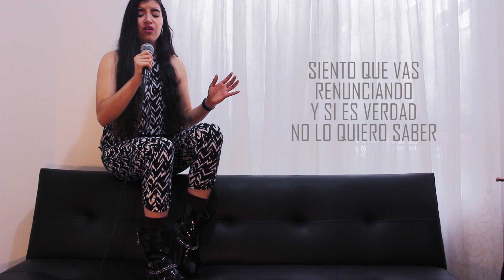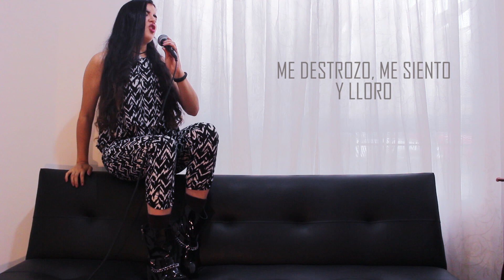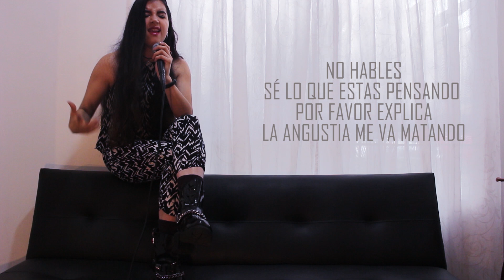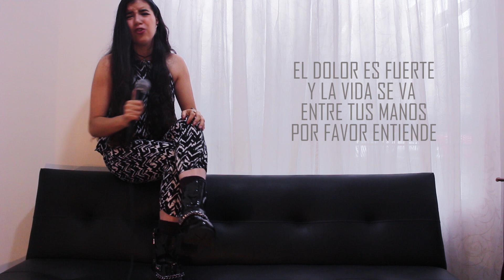No Doubt - Don't Speak - Versión en Español - Marly (Cover)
Hola a todos! de nuevo por aquí con una canción muy pedida, esta vez es el turno de Don't Speak de No Doubt. Esta es una versión acústica, espero la disfruten.  Además, estoy super emocionada porque ya somos 12K suscriptores!! 😊🙉 ¿pueden creerlo? ¿Que canciones me recomiendan? poco a poco iré subiendo los covers que me han pedido... Ustedes son mi mas grande público, espero algún día nos podamos conocer. Los quiero!!

Cover - Don't Speak